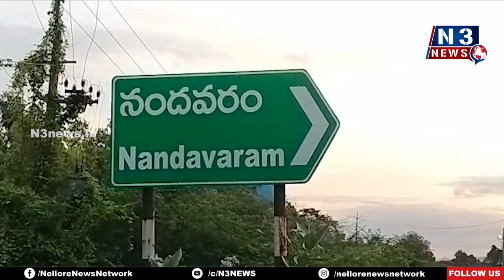నందవరంలో 104 ఉచిత వైద్య సేవలు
- వైద్య‌ప‌రీక్ష‌లు నిర్వ‌హించిన డాక్ట‌ర్ గోపినాథ్‌, మెడిక‌వ‌ర్ హాస్పిటల్ సిబ్బంది